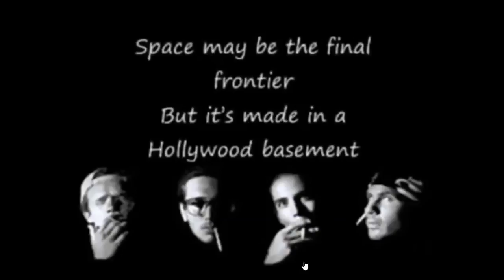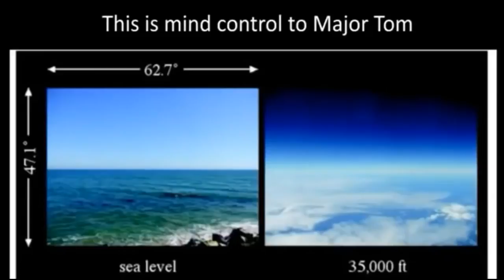NASA we cant go back to the Moon. We Destroyed the Technology